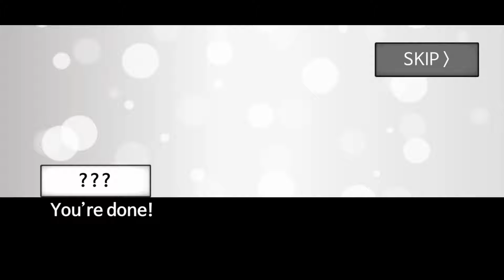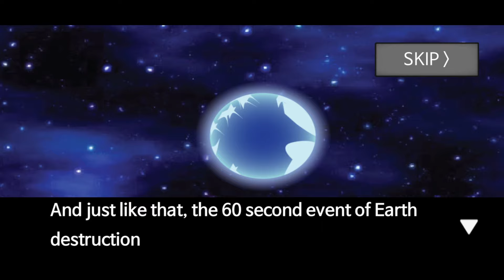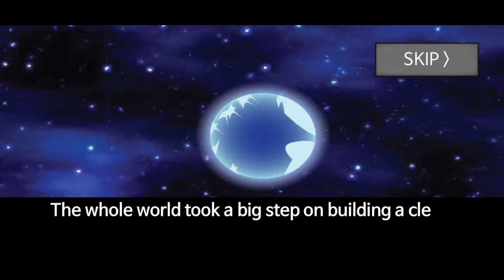Meteor 60 Seconds: The Most Hilarious Gameplay Yet!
Get ready to LOL with the most hilarious gameplay yet in Meteor 60 Seconds! This epic fails compilation is packed with funny moments that will have you crying tears of laughter. From meteor chaos to instant replay, we've got the most side-splitting game highlights that will make you scream "try not to laugh" - but it's impossible! If you're looking for funny videos, memes, or just want to see some meteor madness, then this video is for you. So sit back, relax, and enjoy the LOL moments - and don't forget to keep an eye out for those funny animal videos that will make your day.